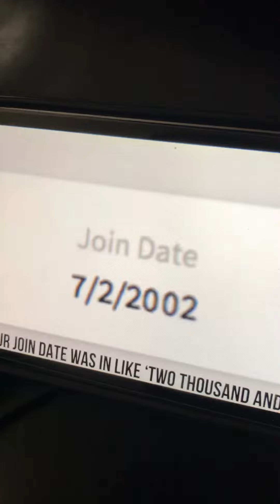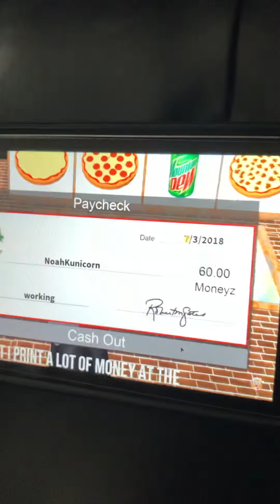Don’t call me a noob